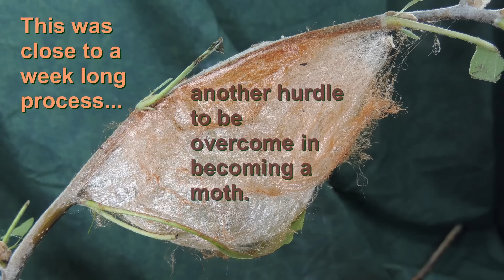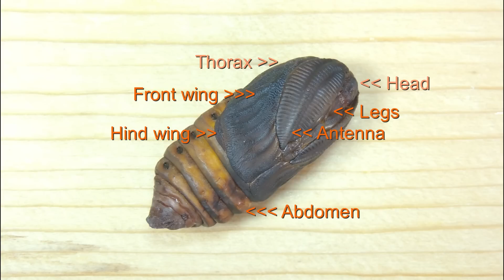A Moth Lifestyle Pupation Process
A caterpillar sheds its skin to become a pupa. Watch the process in detail as a week long struggle, hidden deep within the cocoon, is
brought to light.